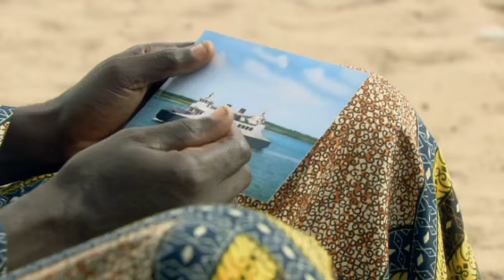The Goalgetter's Ship (fragement)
Director Heidi Specogna
Producer Laube Jochen
Production company teamWorx Television & Film GmbH
Director of photography Rainer Hoffmann
Editor Ursula Höf